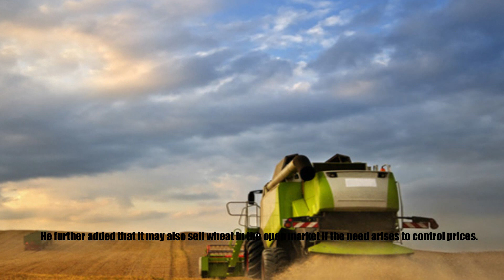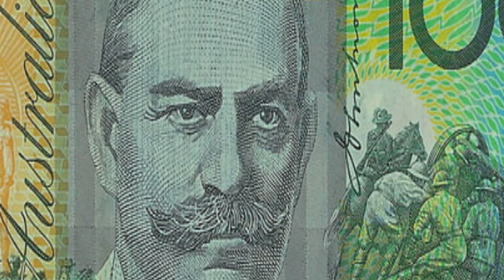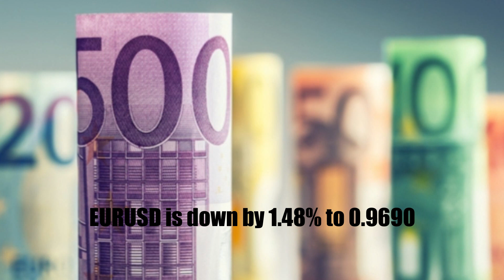Bitcoin Price Prediction & Technical Analysis| Litecoin price update Weekly Crypto News & Forex News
Forextrading
stockmarketing
cryptotrading
livetrading
forexnews
tradingsignals
Weekly
WeeklyTechnicalAnalysis
LitecoinTrade
Bitcoin
Bitcoinpriceprediction